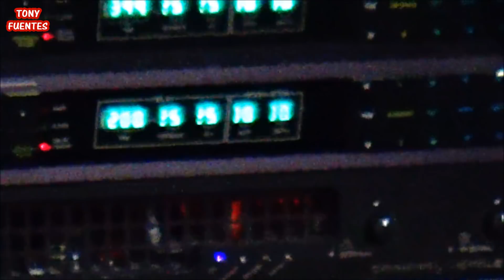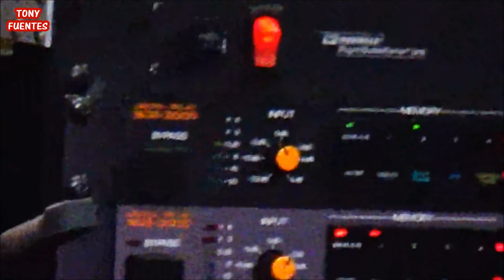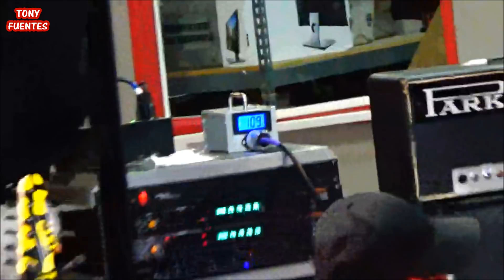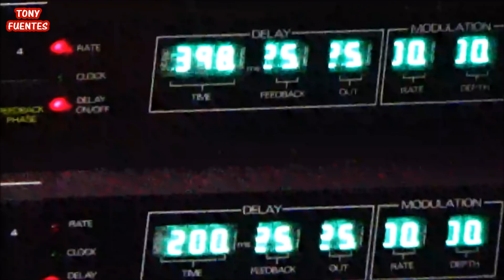George Lynch Pitbull Audio Guitar Clinic 🔥 San Diego, California 2020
Here is George Lynch's 1st performance of 2020!  Amazing Pre-warmup jam session, and complete guitar clinic with Q&A with the fans!  Filmed with 2 different cameras.  Clinic filmed with Amazing Close-up shots! - Enjoy!